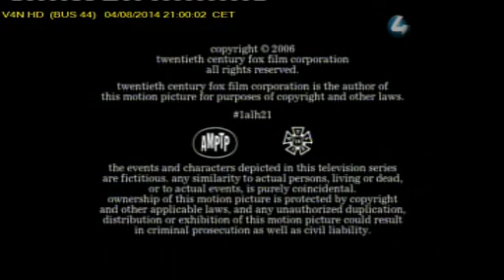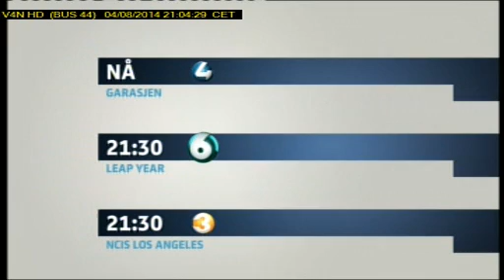V4N HD BUS 44 2014 08 04T20 59 49D286